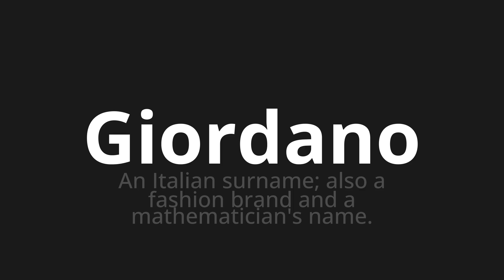How to pronounce Giordano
Master the Pronunciation of 'Giordano Which Means Giordano' - which means : An Italian Surname;Also a Fashion Brand and in Mathematician's Name. 📝 with @PizzaPronunciation 🎓🗣️ - [Your Guide to Italian]

Learn to pronounce 'Giordano' perfectly in Italian with our easy and engaging tutorial by @PizzaPronunciation! 📖📽️ In this comprehensive video, we provide you with native speaker examples 🗣️👂 and phonetic breakdowns 🎵 to ensure you get the pronunciation just right.

How to say Giordano in Italian